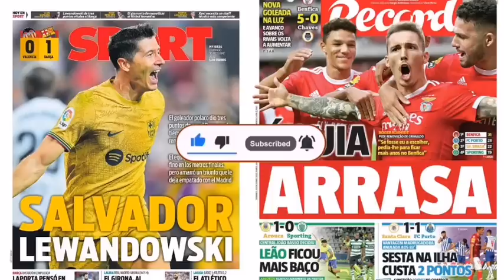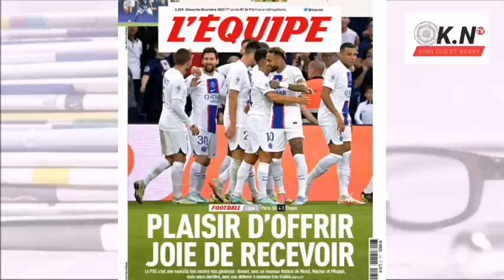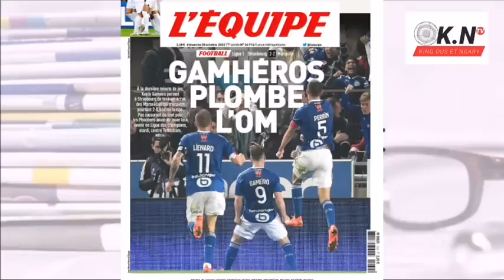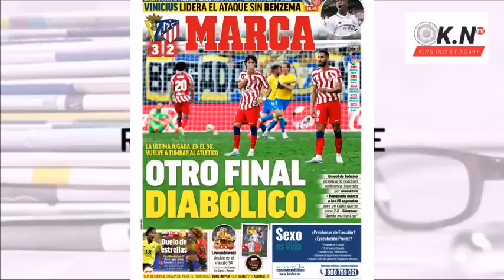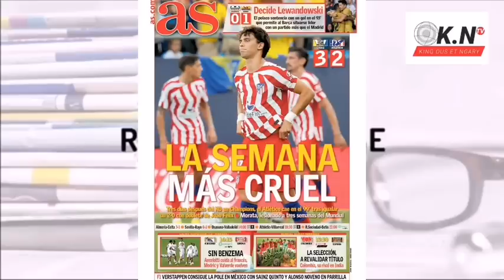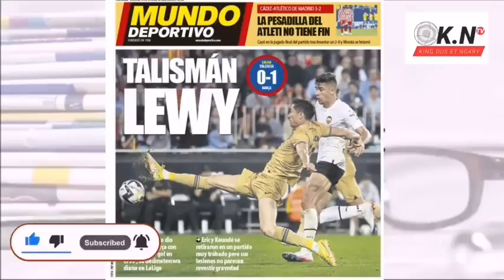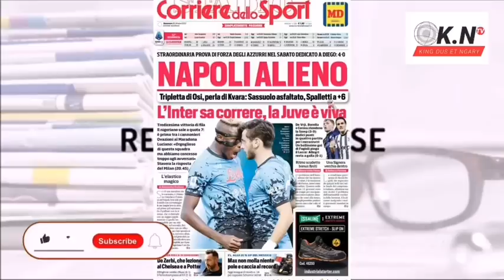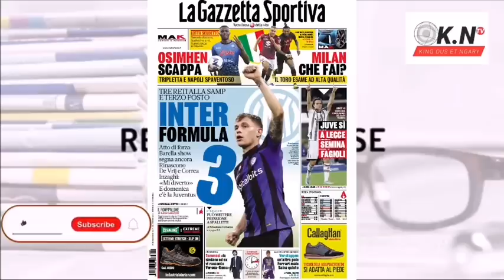📰: LEWANDOWSKI sauve le Barça et amène les trois points en or : Napoli reste le chef de la Série A